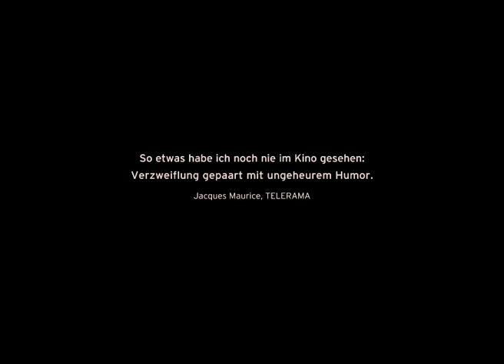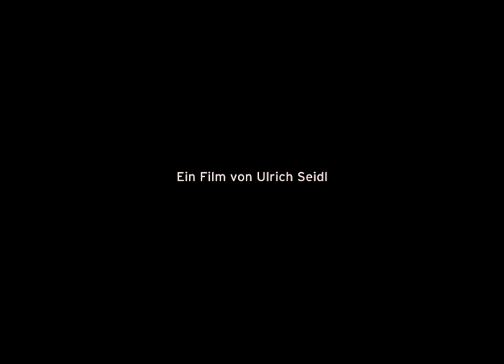Trailer: PARADIES: Liebe (Ulrich Seidl)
Teresa (Margarethe Tiesel), eine 50-jährige Wienerin und Mutter einer pubertierenden Tochter, reist nach Kenia, um als "Sugar Mama" einen Liebhaber zu finden. "Sugar Mamas" - so werden jene Frauen aus Europa genannt, denen schwarze Beachboys ihre Liebesdienste anbieten, um so ihr Leben finanzieren. Teresa aber sucht echte, wahre Liebe. Sie wechselt von einem Beachboy zum nächsten, von einer Enttäuschung zur anderen. Die Liebe am Strand von Kenia ist ein Geschäft.